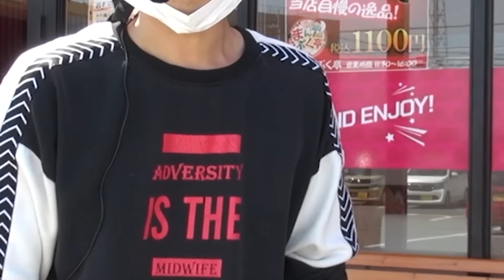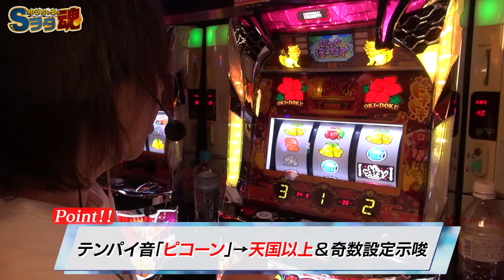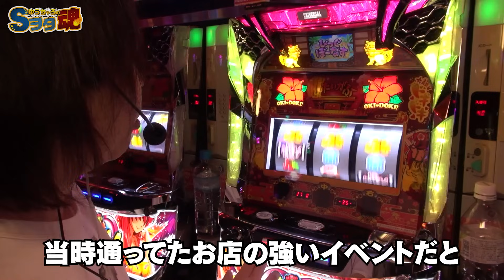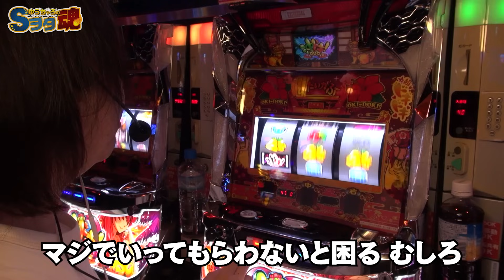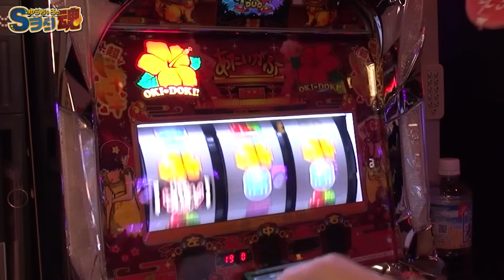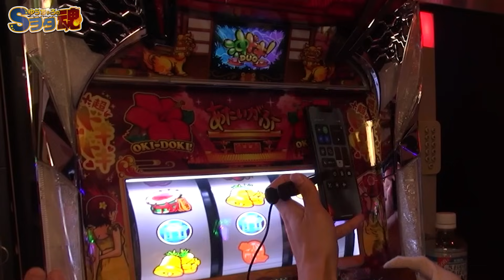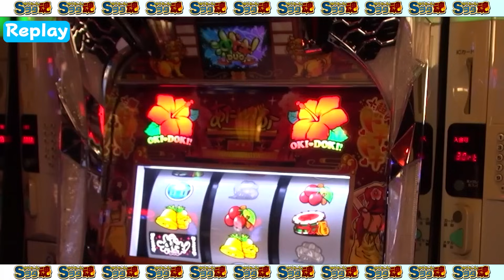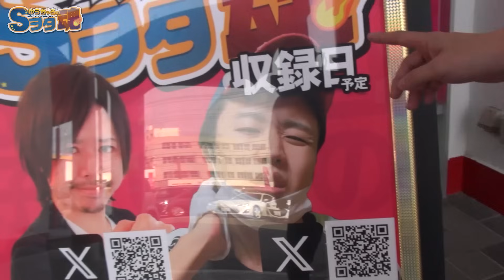ゆうちゃろ×ハナハナ専業 もり田 後編「ゆうちゃろのSヲタ魂＃102」【沖ドキ！DUO‐30】【スロット】【実戦番組】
「ゆうちゃろのSヲタ魂＃102」
【スロット愛】を競う!?新感覚実戦番組！第2・第4土曜日更新！

ゲスト ハナハナ専業 もり田 後編

実戦機種
「沖ドキ！DUO-30」

00:00 前編振り返り
00:20 タイトル
00:40 実戦
25:05 店内状況
26:40 エンディング

コメント･高評価もぜひぜひ

サブチャンネル「オータのサブチャン！」開設！

***最新情報はXで配信中！***
「オータチャンネルYouTube公式」